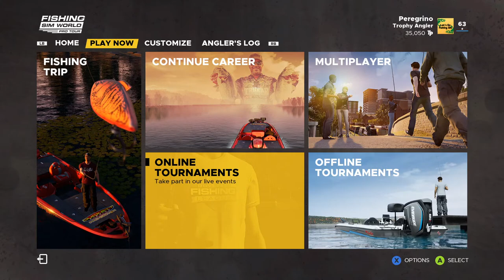Online Predator Tournament - Fishing Sim World - Stream #3